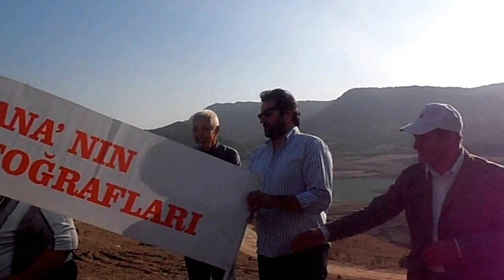KOZANDAĞLARINDA YATAR DURUMDAKİ ASLAN GÖRÜNTÜSÜ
Kozandağları bölgesine girişte bulunan aslan görüntülü dağ görüntüsü ve tarihçi Cezmi Yurtsever'in açıklamaları. 23 Ekim 2016. Cezmi YURTSEVER